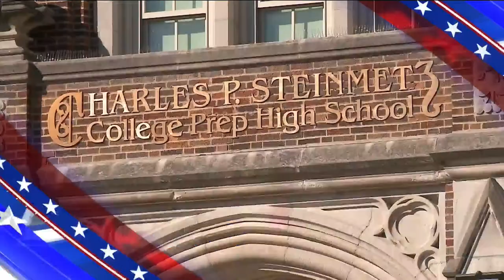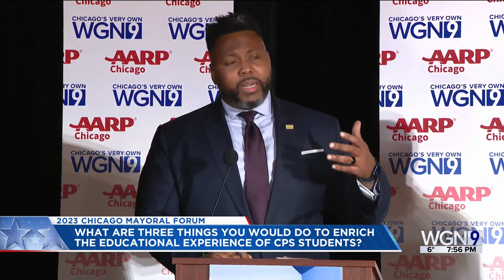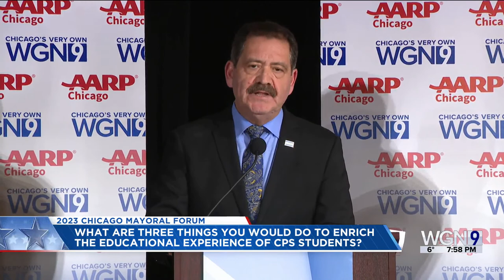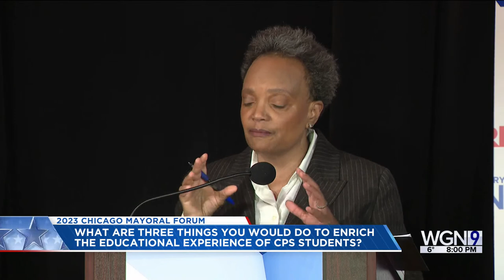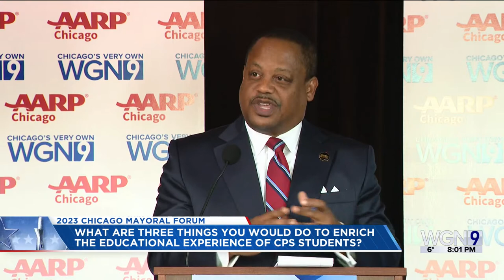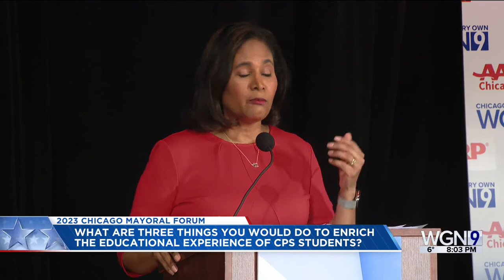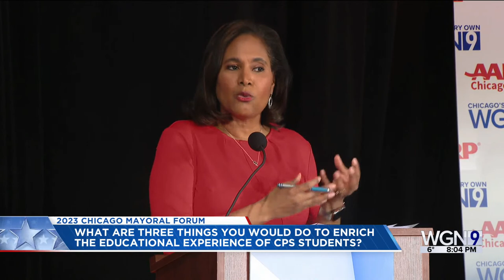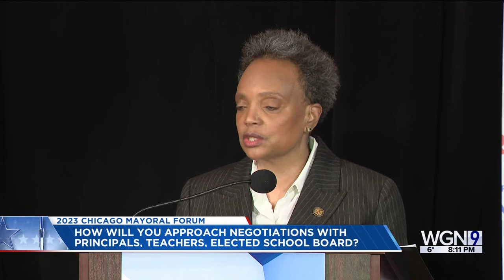WGN-TV's Chicago Mayoral Forum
LIVE | All nine candidates for Chicago Mayor are set to meet Tuesday night for WGN-TV’s “Your Local Election Headquarters: Chicago Mayoral Forum.”

The hour and a half forum will be moderated by WGN News anchors Lourdes Duarte and Tahman Bradley from 7 p.m. – 8:30 p.m. live from Steinmetz College Prep.

This story will be updated throughout the candidate discussion and following its conclusion